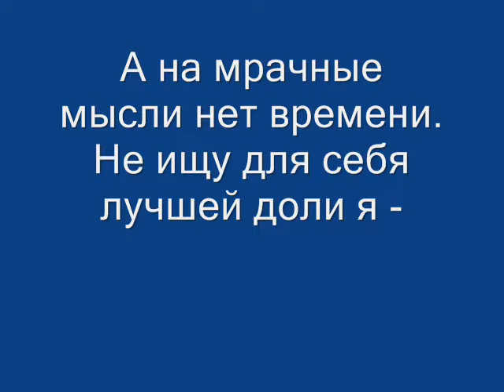Владимир Сапрыкин " Меланхолия "